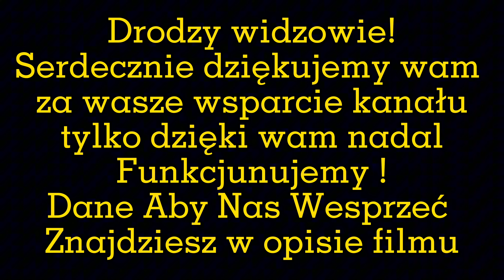2020. Nadmierna Potliwość? Uważaj To Też Objaw Nowotworu!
zestawy absorberów

Zestawy poduszek

Z hasłem Szaman9 200 zł taniej

DORADCA SANDRA:
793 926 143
PON - PIĄT 9:30 -15:30

Zniżki na pojedyncze sztuki
PODUSZKI
z hasłem Szaman 50zl Taniej!
z hasłem Szaman2 100 zl taniej!
Z hasłem Szaman3 10zl Taniej
KOŁDRY
Z hasłem Szaman4 50zl taniej
ŁÓŻKA
Z hasłem Szaman5 100zł taniej
Absorber
Z hasłem Szaman6 100zł taniej

Ze względów prawnych musimy zwrócić Państwa uwagę na fakt, że produkty Treenes oraz stosowane zasady i metody nie są potwierdzone medycyną konwencjonalną. Opublikowane wyniki lub stwierdzenia są zestawiane empirycznie, ale w żadnym wypadku nie mogą gwarantować wyleczenia ani nie są produktem medycznym. Nasz sukces w przypadku licznych rekomendacji opiera się wyłącznie na oświadczeniach klientów! Stosowanie produktów Treenes nie zastępuje leczenia lekarza ani terapeuty. Dalsze przeglądanie tej strony, filmów lub różnych tekstów i treści oznacza potwierdzenie i akceptację niniejszego powiadomienia.

NASZE DZIEŁA KSIĄŻKI I SZKOLENIA DOSTAJESZ OD NAS ZA DARMO ZA TO ZE JESTEŚ NASZYM WIDZEM. ZNAJDZIESZ JE WSZYSTKIE W TYM LINKU;

Numer konta:
Sebastian Szaman
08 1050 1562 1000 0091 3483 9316